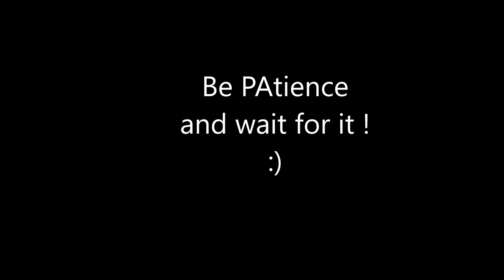funny video || funny meme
this is our first video support us and give your comments thanks